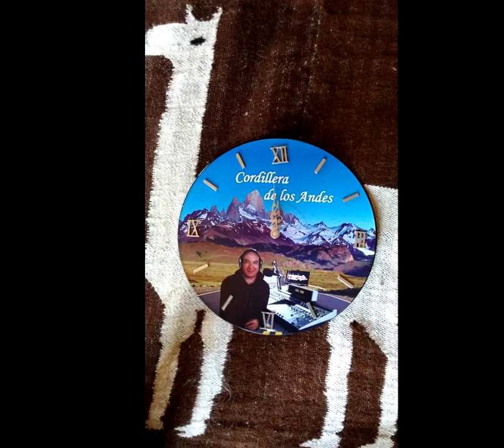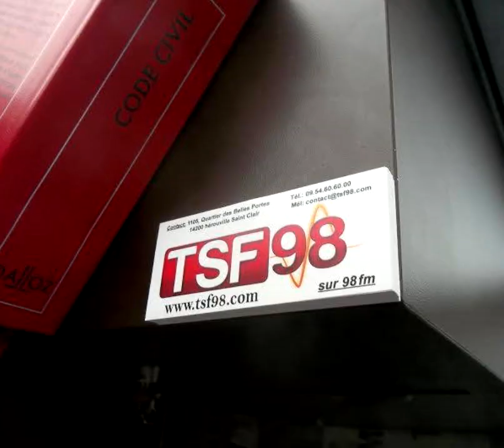ENTREVISTA CON " KILLARY" DESDE LIMA- PERÚ PARA RADIO TSF98 NORMANDIE FRANCIA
Entrevista realizada el 23 de Enero 2021 con la cantante peruana KILLARY  desde Lima - Perù ,para radio TSF98 en Normandie Francia para el mundo en su programa "Cordillera de los Andes" bajo la conduccion de Alcides Delgado.